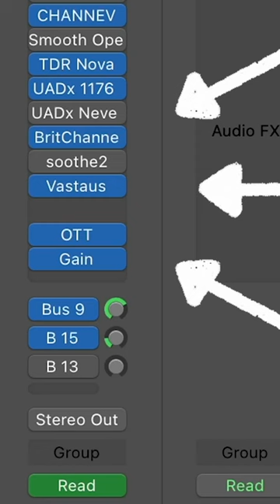$1000 vocal chain with FREE plugins!